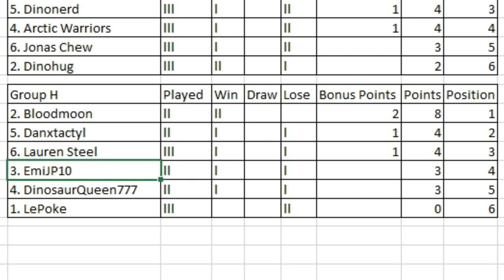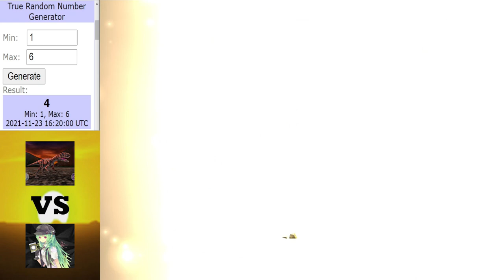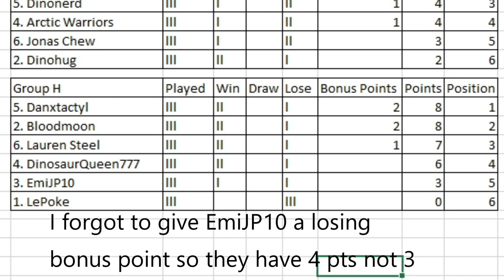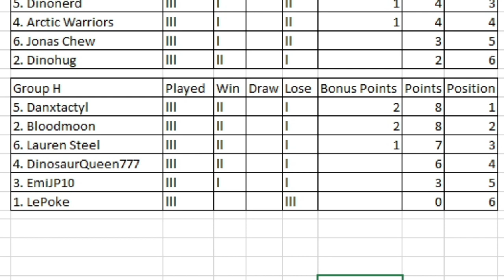Dinosaur King | 1000 Subs Tournament | Group Stage | Group H | Round 3 Matches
Continuing round 3 with Group H.

Intro ► 0:00 - 0:57
Lauren Steel vs LePoke ► 0:58 - 8:32
Bloodmoon vs Danxtactyl ► 8:33 - 16:33
EmiJP10 vs DinosaurQueen777 ► 16:34 - 25:25
Table for Group I ► 25:26 - 28:00